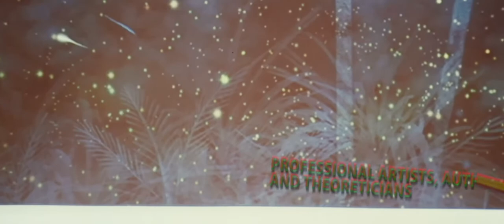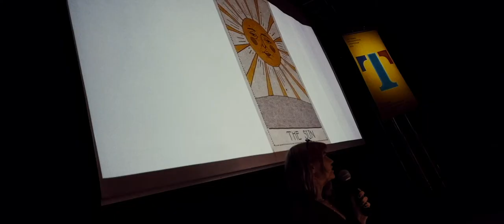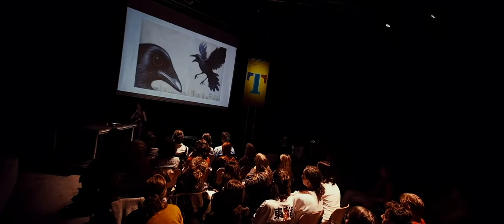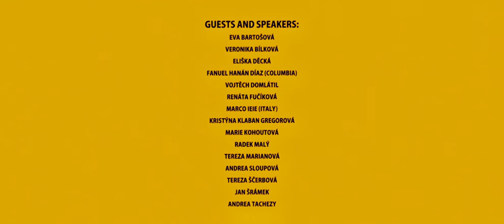Jiří Trnka International Symposium 2021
Mezinárodní sympozium ilustrace a animace
na Fakultě designu a umění Ladislava Sutnara
Západočeské univerzity v Plzni

International Symposium of Illustration and Animation
at the Ladislav Sutnar Faculty of Design and Art,
University of West Bohemia, Pilsen, Czech Republic